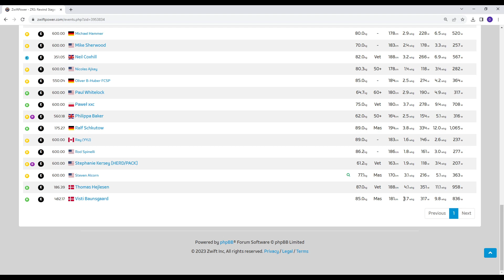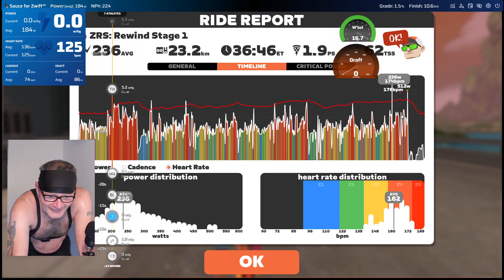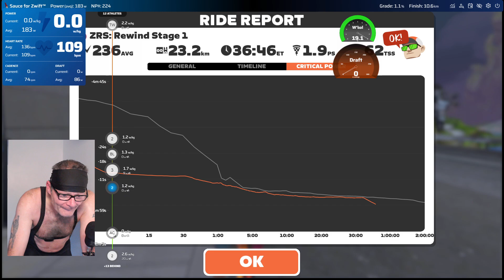Damn You ZWIFT! This was supposed to be a chilled ride LOL!!!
This was supposed to be the easier option to Tiny Races :-)

Stage 1 (Dec 4-10): Island Outskirts (Makuri Islands)
2 laps (22.9km, 181m)
Unlock: Tour de Zwift socks

Stage 2 (Dec 11-17): Rolling Highlands (Scotland)
2 laps (23km, 182m)
Unlock: Scotland Tartan kit

Stage 3 (Dec 12-18): Volcano Climb (Watopia)
1 lap (23.3km, 203m)
Earn double XP, plus unlock the Tour of Watopia cap!

Stage 4 (Dec 19-25): Douce France (France)
1 lap (24.8km, 136m)
Unlock: Watch the Femmes kit, Tour de France Femmes socks